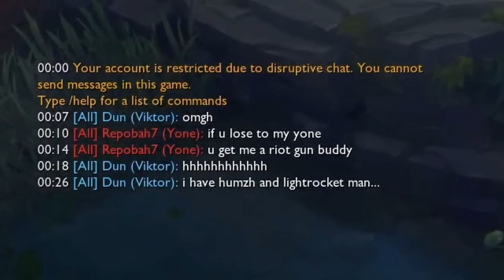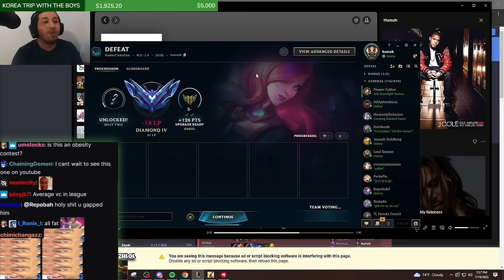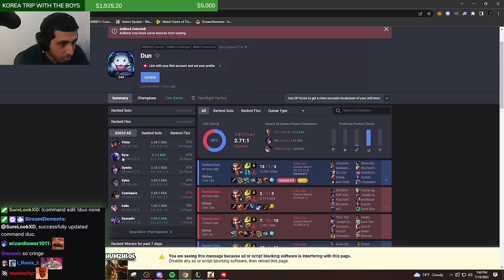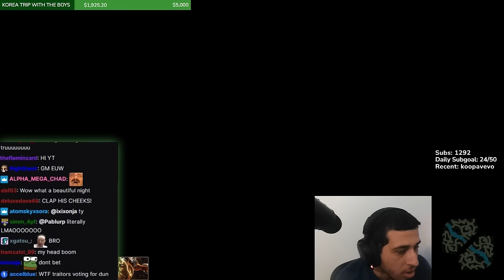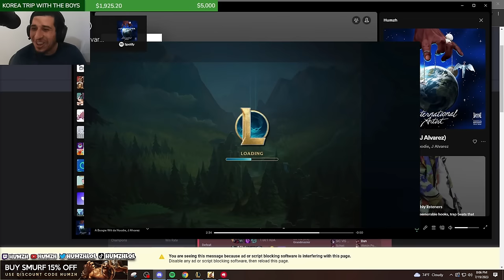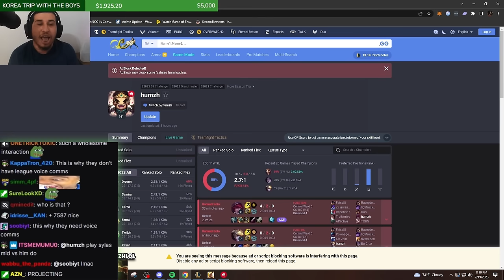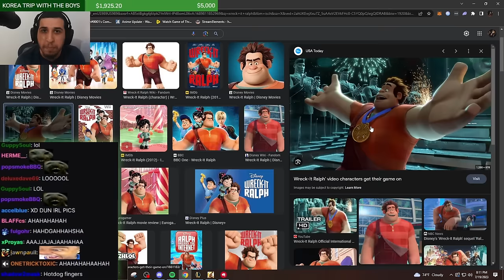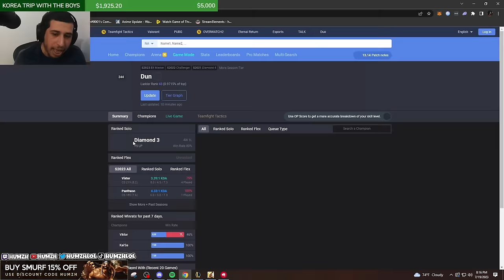THE REASON WHY LEAGUE DOESN'T HAVE VOICE CHAT! ft. Dun | Humzh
I met Rank 1 Viktor NA in SoloQ and went in a call with him 💀💀
(Put on your headset)💀💀

leave your opinion in the comments & Like if you enjoy the content :)

🗿 Follow my stuff!

0:00 - Intro
0:37 - Game 1 ( with Dun )
11:20 - Post Game 1
15:30 - Game 2 ( Vs Dun )
22:37 - Post Game 2
26:01 - Outro